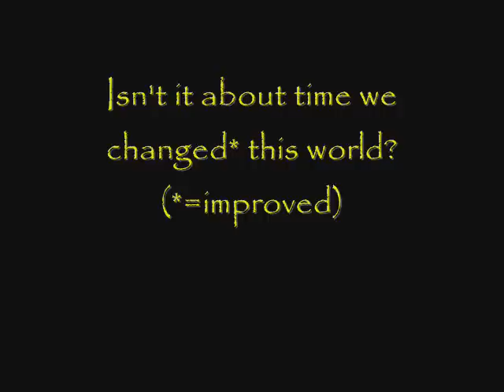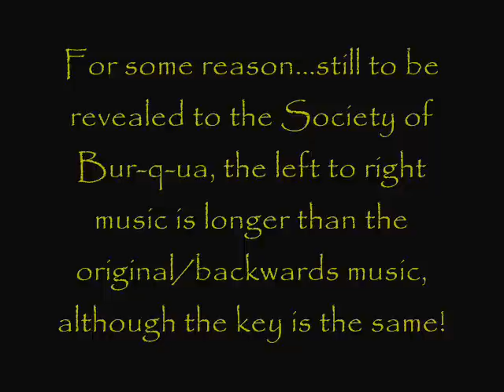"Eyes Wide Shut" - Left to right music, diabolical crap turned nicer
this video translates the "backwards singing priests" of the movie "Eyes Wide Shut", by the late Stanley Kubrick.